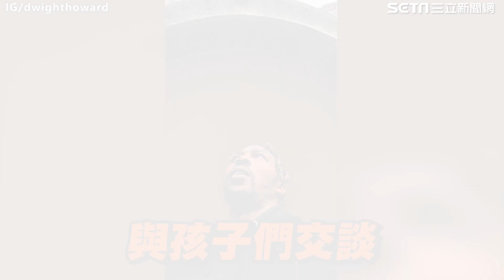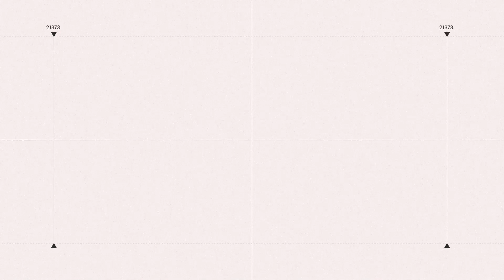球迷擔心霍華德腳傷想家？魔獸喊：我愛台灣 預告生日當天將前進校園｜娛樂星世界